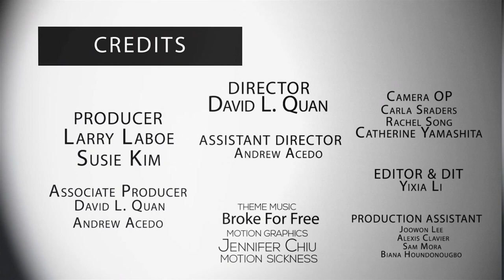NFMLA Stage 5 Filmmaker Interview | Sarah Jacobson & Beata Calinska